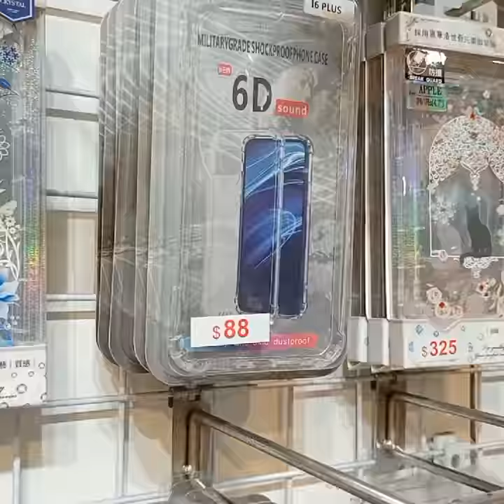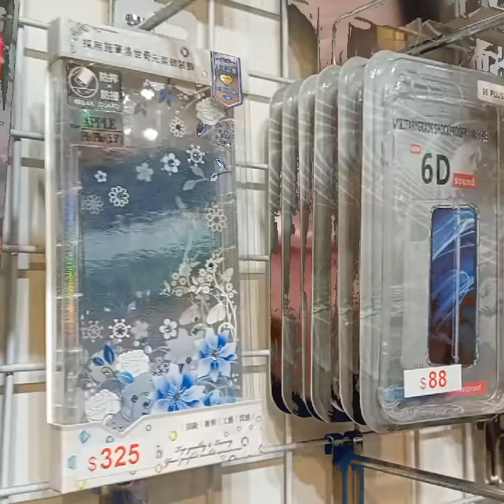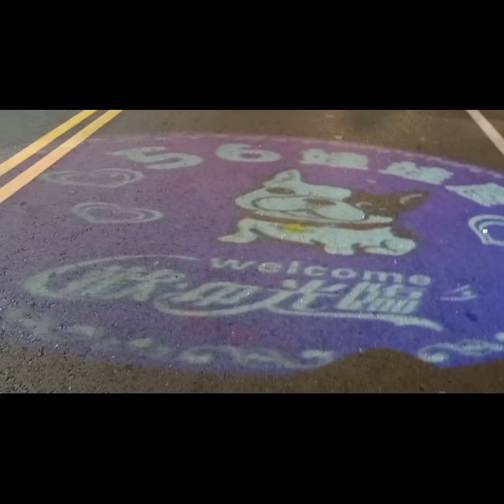Gala si ako @ Wenhua Road Night Market.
Alot of Sale's in Wenhua Road Night Market .

Many stuffs can you  buy in  afford amount, that can suit to our budgets.

Located @Wenhua Road Chaiyi City.
open hour's 4:00pmto 11:30pm
Try to visit there and enjoy 😉💕